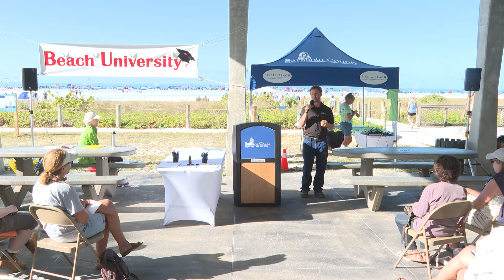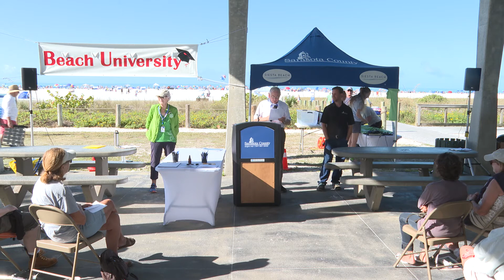Beach University: 'Impacts of Human Behaviors on the Environment' with Daniel Schewlakow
Beach University: 'Impacts of Human Behaviors on the Environment' with  Daniel Schewlakow, Central/South Beaches Manager, Sarasota County Parks, Recreation and Natural Resources